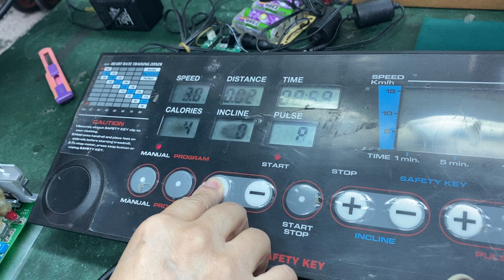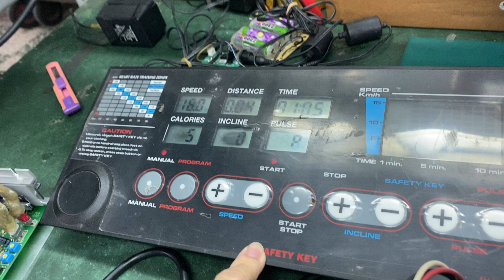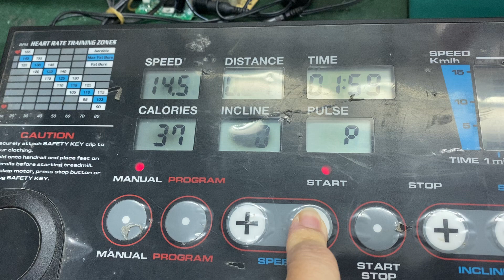Final test after the manufacturing of BC KING I treadmill controller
All controllers undergo a 100% test before they are shipped. You can buy BC- KING I controllers